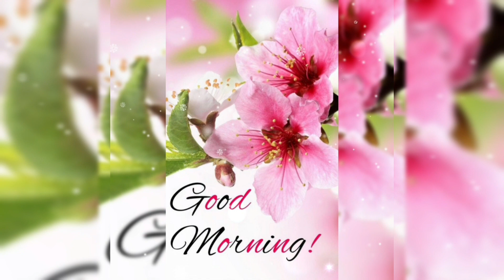love good morning video 🌹 love good morning status 🌹 good morning whatsapp status 🌹 love song💞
love good morning video 🌹 love good morning 🌹 good morning whatsapp status 🌹 love sostatusng💞
good morning video 🌹 good morning status 🌹 good morning whatsapp status 🌹 good morning song 🌅newwhatsappstatus

good morning video call 🌹 good morning status 🌹 good morning WhatsApp status 🌹

18january good morning status 🌹 good morning status 🌹 good morning video